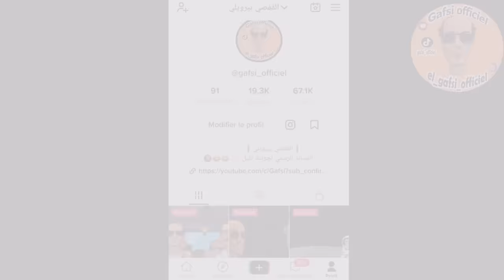الڨفصي يعدي في البرمي شبعة ضحوك 😂😂